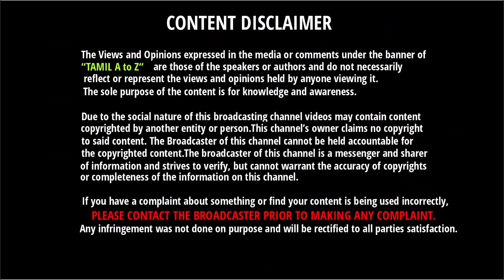அஜித் 15 லட்சம் கொடுத்தது சுத்த பொய் - வெளிவந்த உண்மை | Ajith |kaja-cyclone